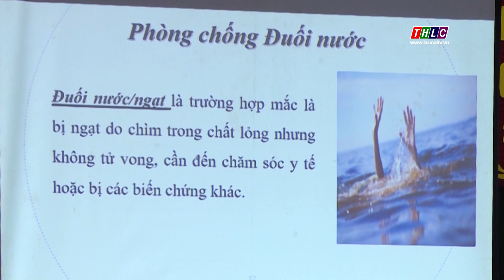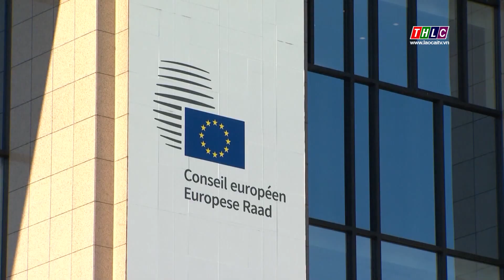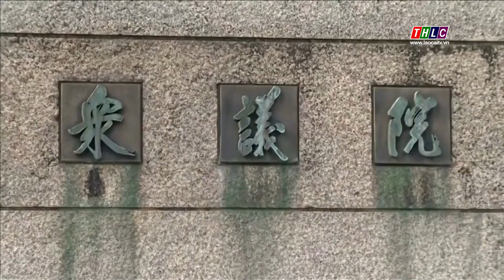Thời sự Lào Cai 15h00 (16/6/2023)| THLC